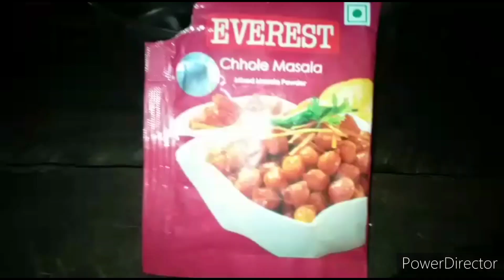Amor Tuku 🐒Mankada Ro Muhuin Phati Gala😭😭Au Chana Tarkari Recipe 😋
Amor Tuku Mankad Ro Muhuin Phati Gala 😭 Au Chana Tarkari Recipe 😋😋🙏